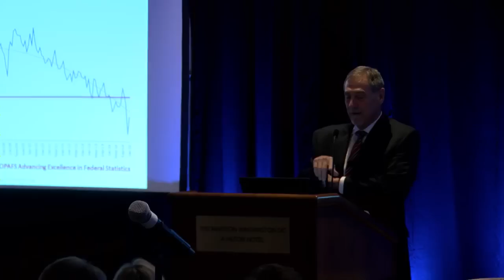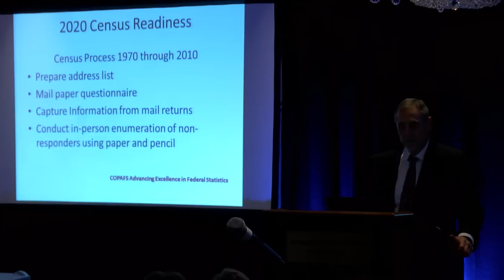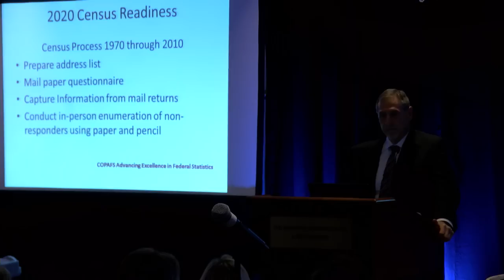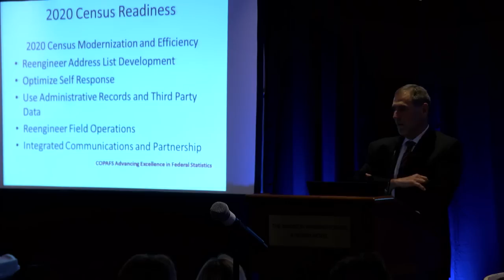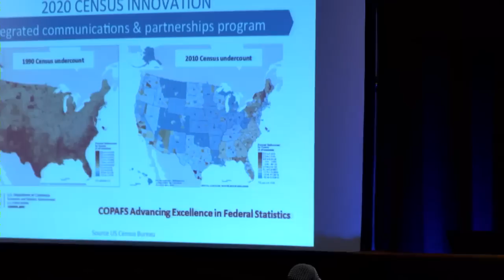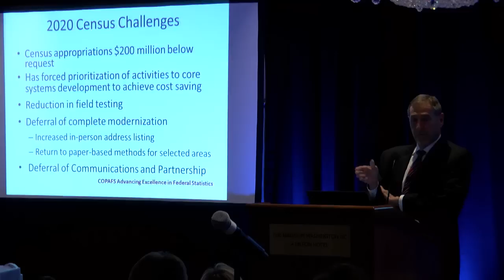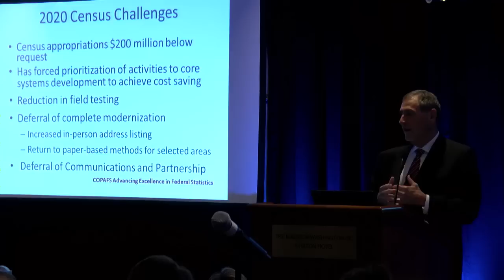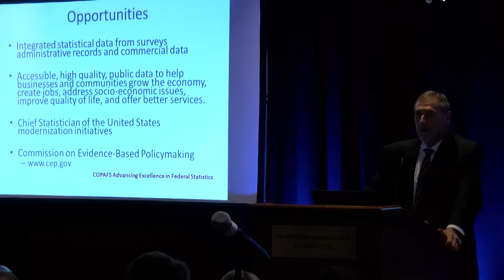Smart Cities, Federal Data, and Civic Innovation | Daniel Burnham Forum on Big Ideas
Keynote speaker John Thompson, former U.S. Census Bureau director, discusses present-day risks to federal data, examines how lawmaker decisions are affecting federal data sources, and explores whether the 2020 Census is in jeopardy.

The keynote is followed by a panel discussion with John Thompson, Nader Afzalan, Mary Jo Hoeksema, and moderated by APA President Cynthia Bowen, AICP.

The American Planning Association's Burnham Forum series examines the trends, challenges, and opportunities that will shape America's communities over the next half century.